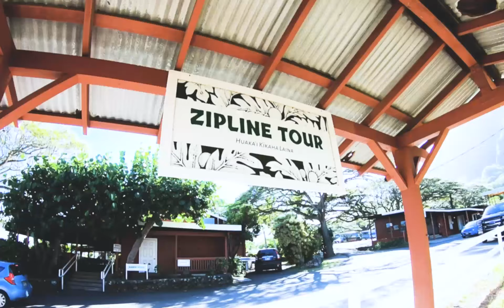ZIPLINE OVER JURASSIC PARK & JUMANJI? Hawaii Zipline Tours at Kualoa Ranch Oahu Hawaii Adventrues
Jurassic Valley Zipline Tour is one of the amazing tours available at Kualoa Ranch on the north east shores of Oahu. The Zipline journeys to the top of our spectacular Ka’a’awa Valley with 7 exciting tandem sections, 2 suspension bridges and 5 short hiking nature trails. The ziplines range from 200 feet up to a quarter of a mile in length! While on tour you can learn about Hawaiian traditions and zip through native flora and fauna.

If the surroundings look familiar, it’s probably because you’ve seen Ka’a’awa Valley in one of the 200+ movies & tv shows… like Jurassic Park, Jurassic World & Jumanji… that have been filmed at Kualoa over the years.

Our creative media team had the amazing opportunity to be invited to take a private zipline tour and had a fun and exhilarating experience. Big Mahalo to the team at Kualoa Ranch for making this tour possible for us. We highly recommend putting this tour at the top of your list of things to do at Kualoa Ranch on Oahu Hawaii.

Our team, HNL Studios is Hawaii’s international award-winning wedding team
offering luxury fine-art photography, videography DJ and photo booth
experience serving Oahu, throughout the state of Hawaii, and worldwide.

Are you planning your wedding?

Are you looking for a wedding venue?
Our Oahu venue listing is the premium resource for wedding and event venues in every category and is among the best in Hawaii. We invite you to explore our exclusive and expansive list of high quality wedding venues on Oahu.